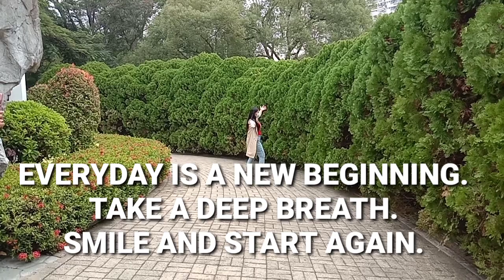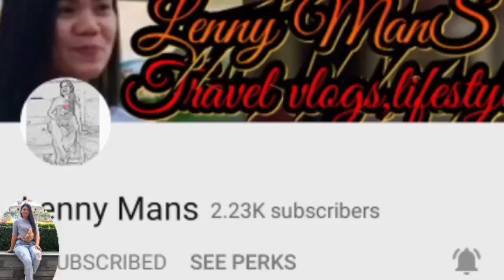ELEMENTS KOWLOON TO TUEN MUN PARK HONGKONG/LENNY MANS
Musician: LiQWYD

Musician: @iksonmusic

Musician: @iksonmusic

Musician: LiQWYD

Musician: @iksonmusic

Music Music: Balloon
Musician: @iksonmusic: Wander
Musician: @iksonmusic

Musician: LiQWYD